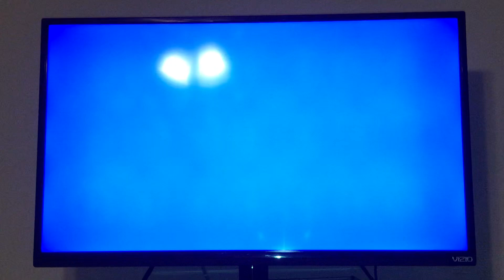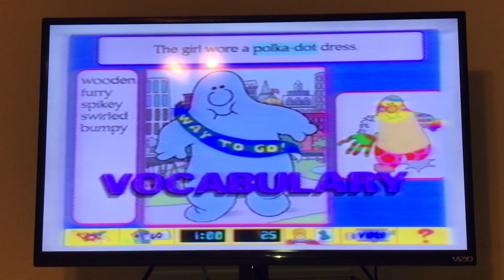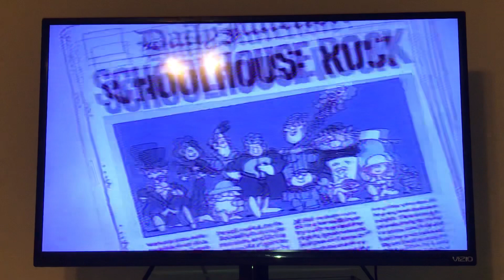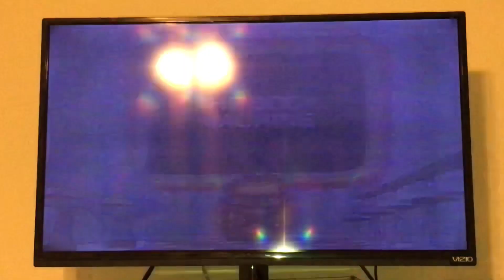Opening To Schoolhouse Rock: Science Rock 1995 VHS (Version #2) (SP Mode Copy)